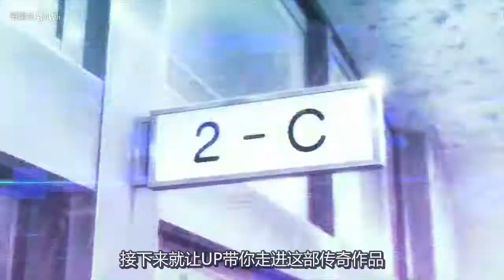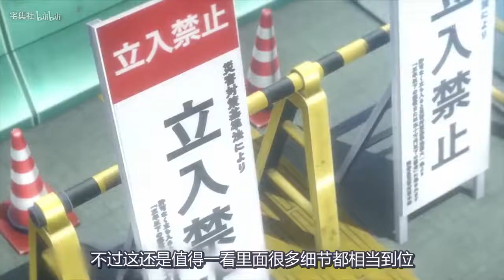好看！又不想看，难看！又想接着看，舔狗应有尽有！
推荐一部好玩的作品《revisions》